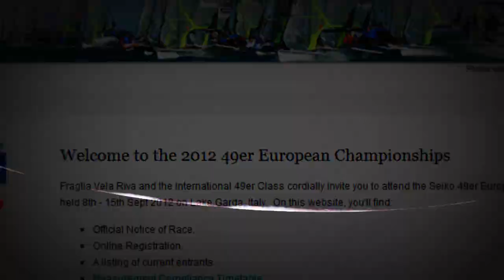49er Team Polska - on the road to the 49er Europeans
1st August - the first day at school for kids, the beginning of WWII and most of all 49Team Polska is on the road to 49er europeans on lake Garde, ITA.

Regards
Team Polska